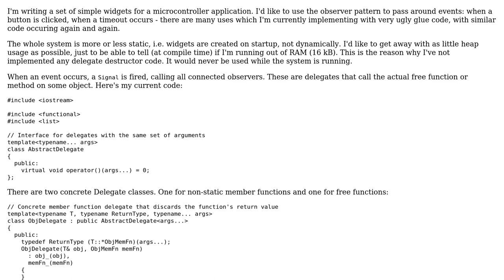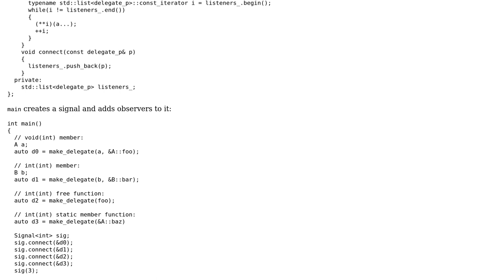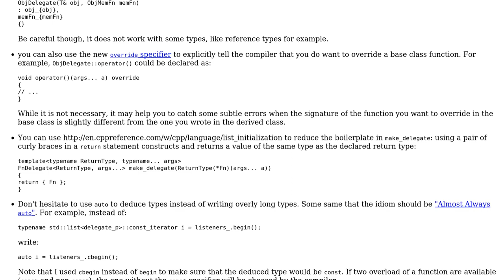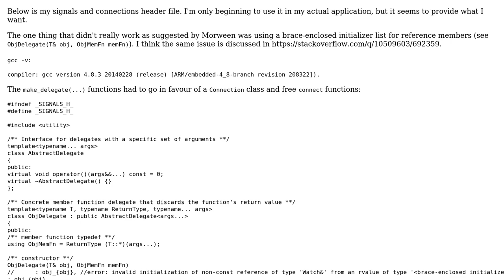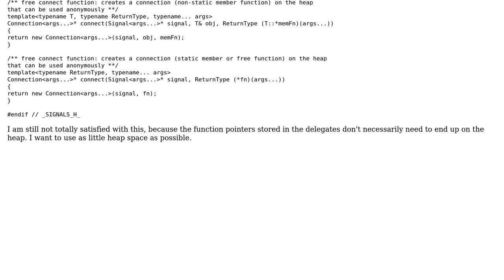Delegate and Observer pattern implementation for an embedded system (2 Solutions!!)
Delegate and Observer pattern implementation for an embedded system

With thanks & praise to God, and with thanks to the many people who have made this project possible! You are responsible for your own actions.